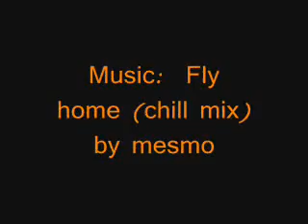Squirrel + Nuts + Music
This video was previously on mesmoland, and now lives here with the nonsensicalchild in the mesmoland graveyard playlist.